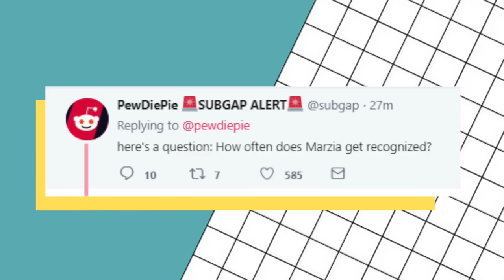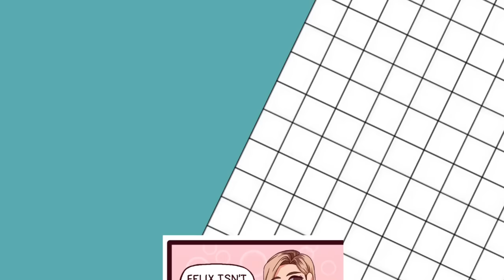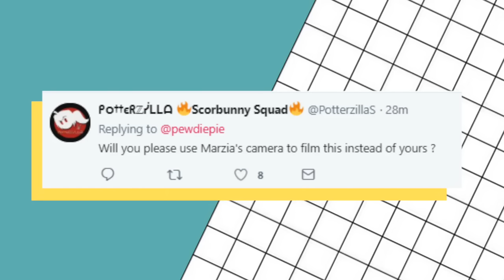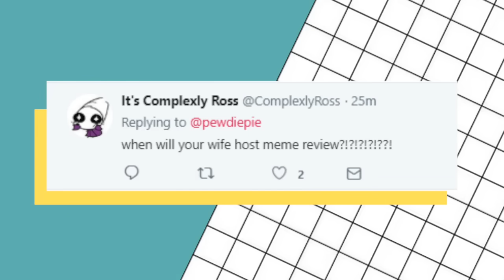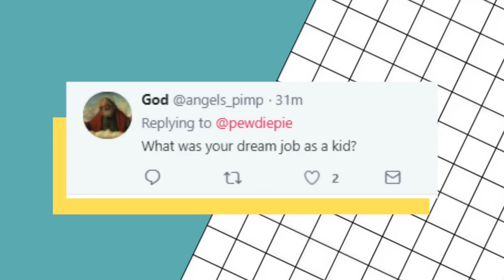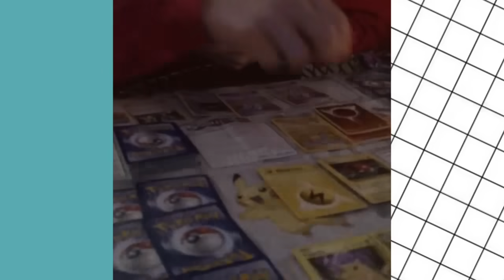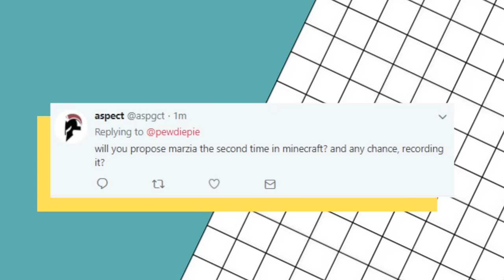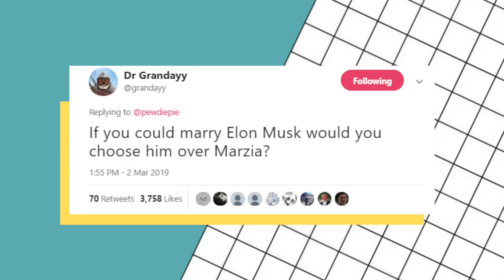QnA with future Wifey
Me and marzia answer questions from twitter